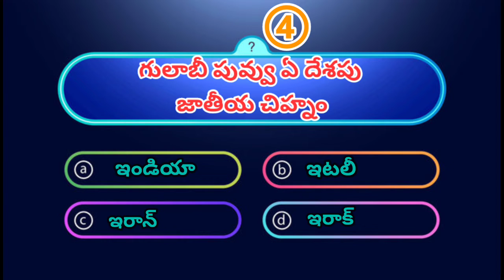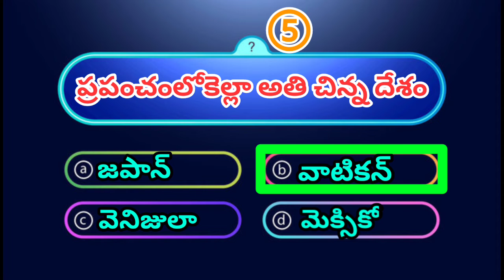GK questions || interesting questions || facts in Telugu || knowledge questions